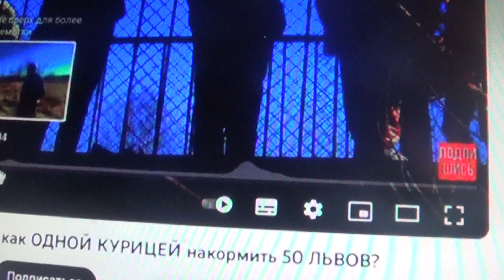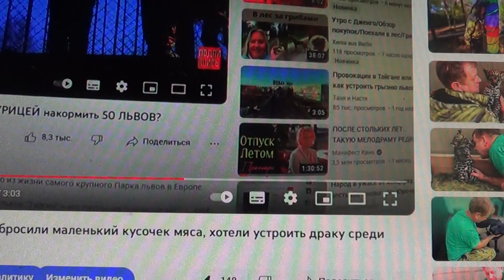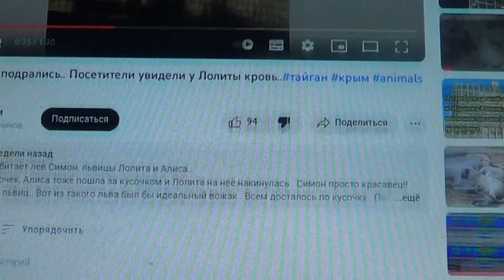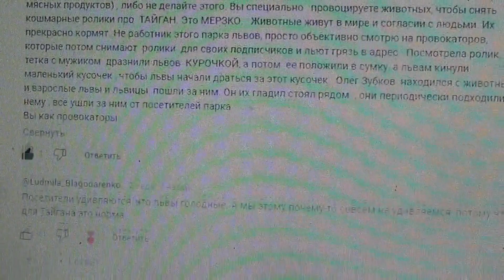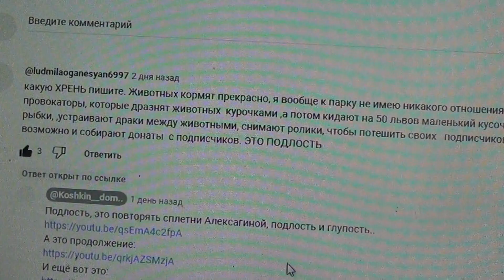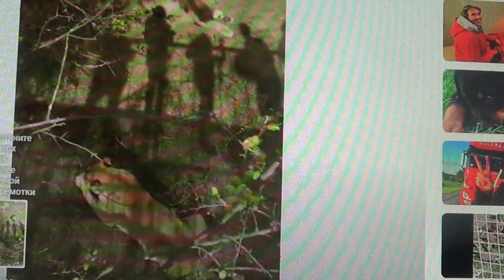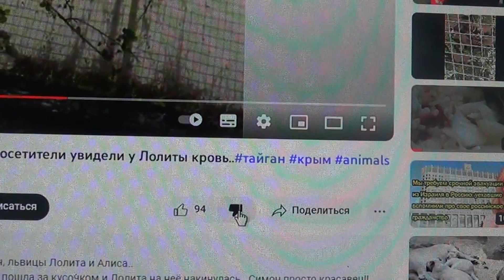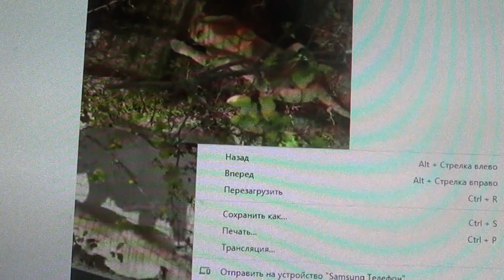ТАЙГАН и провокаторы КОШКИН ДОМ часть 2